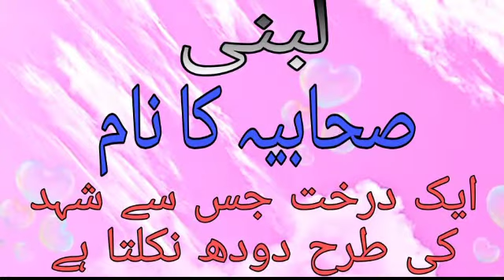Top 20 best and Unique Islamic Girls Names With Urdu Meanings 2020&2021 | Beautiful Girls Names 2020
These days, popular names for baby girls are more beautiful, and versatile, than ever before. Though some elegant vintage names are making a comeback, unique musical names are also all the rage.  Whether you're drumming up a name for your future babe, or you just wanna find out which names parents are inking on those birth certificates, these are the most popular baby girl names of 2018, so far!
Areeba
Maimoona
Maria
Kishwar

Thanks forwatching